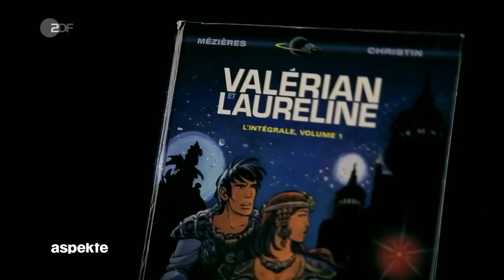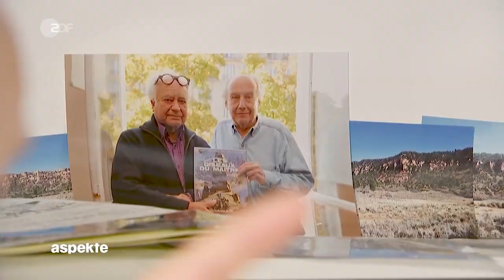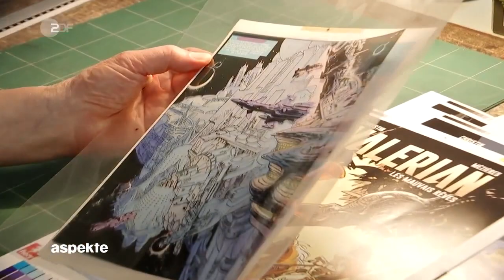Comicverfilmung Valerian & Laureline - Kultursendung Aspekte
Die ZDF-Kultursendung Aspekte stellte die europäische Comic-Verfilmung "Valerian - Die Stadt der tausend Planeten" und seine Geschichte vor. Am 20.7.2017 ist es soweit. Die Jahrzehnte gereifte Fantasy-SF-Comicreihe "Valerian & Laureline" (deut. Comicversion Valerian & Veronique) wird in die deutschen Kinos kommen.